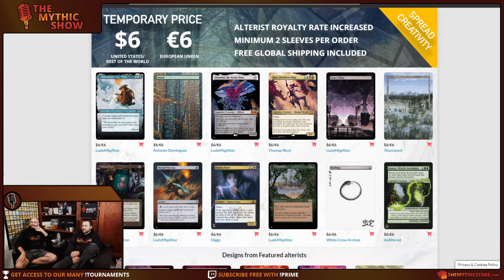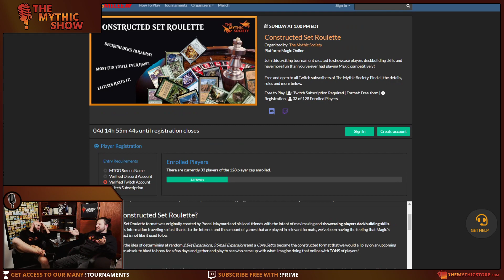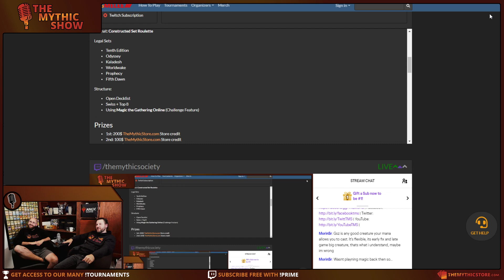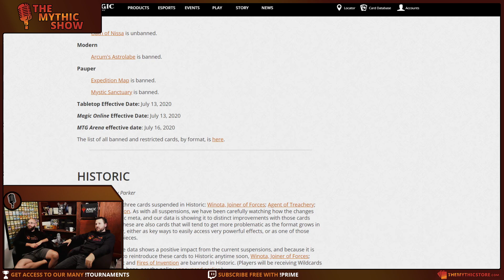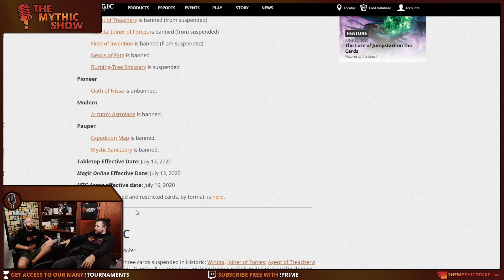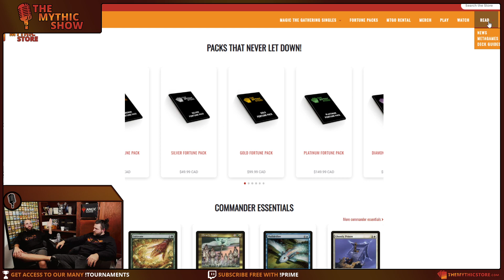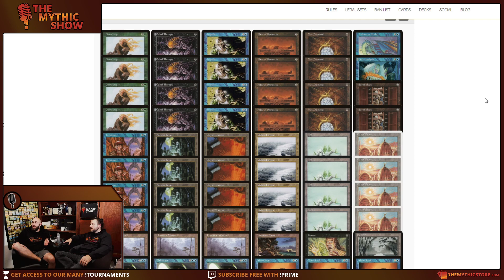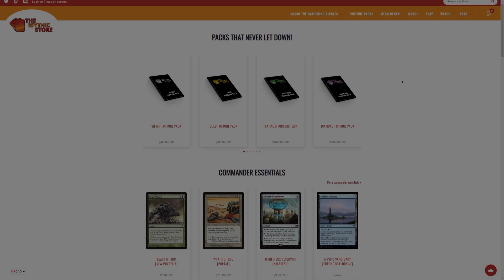The FIRST ever Mythic Show!